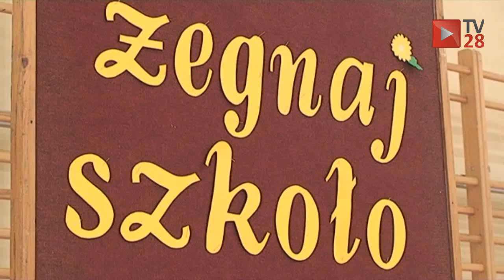Uczniowie mają dwa miesiące laby